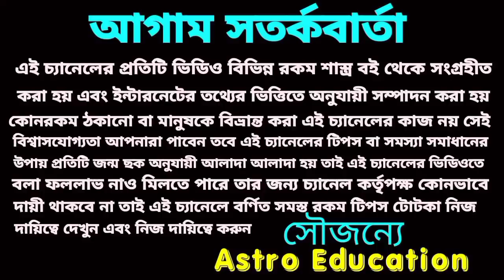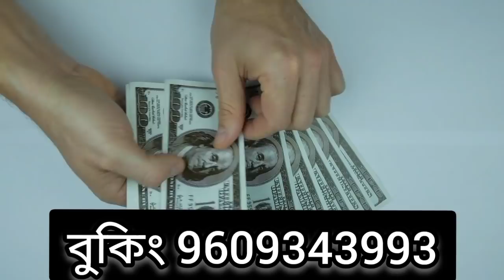এই পাঁচটি রাশির লটারি প্রাপ্তি হতে চলেছে!